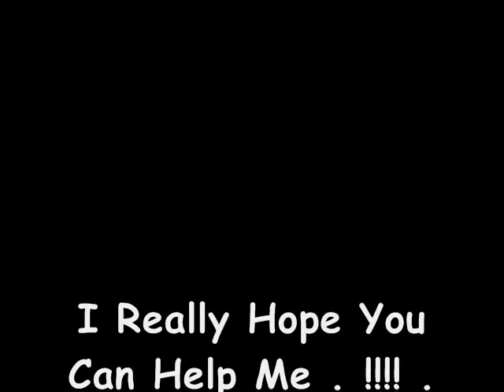I Really Need Your Help . ! .